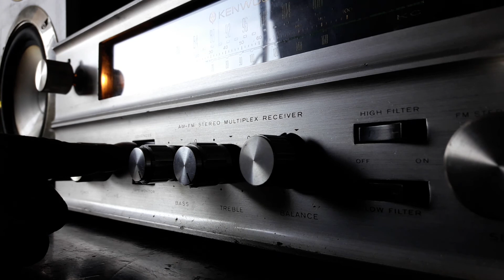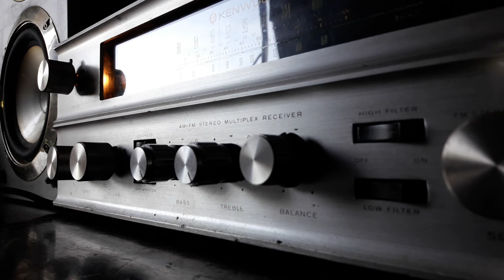KENWOOD-KW55 + Output sansui500a (Test bass Tube amp)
TEST BASS  รีดขีดจำกัด
KENWOOD-KW55 + หม้อเอ้าพุท sansui500a